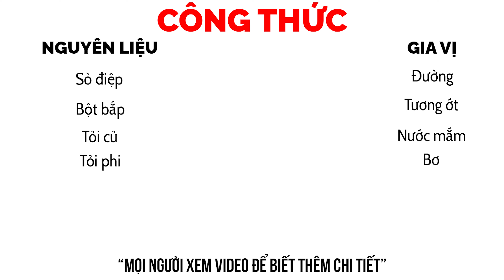Cách Nấu Món Sò Điệp Xào Bơ Tỏi Thơm Lừng, Hấp Dẫn | Vựa Cua Đăng Quân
Món sò điệp xào bơ tỏi là một trong những món ăn hải sản hấp dẫn và thơm ngon, phù hợp với mọi bữa tiệc gia đình hay bữa cơm thân mật. Với hương vị đậm đà, ngọt ngào của sò điệp kết hợp cùng bơ tỏi béo ngậy, món ăn này không chỉ dễ làm mà còn mang lại trải nghiệm ẩm thực tuyệt vời. Hôm nay, Vựa Cua Đăng Quân sẽ hướng dẫn bạn cách nấu món sò điệp xào bơ tỏi đơn giản mà thơm ngon này.

Nguyên liệu cần chuẩn bị:
500g sò điệp tươi
3 muỗng canh bơ
5 tép tỏi băm nhỏ
2 muỗng canh nước mắm
1 muỗng canh đường
1 muỗng canh bột bắp
Ớt băm (tùy khẩu vị)
Rau thơm (hành lá, ngò rí) để trang trí
Các bước thực hiện:
Sơ chế nguyên liệu:

Sò điệp: Rửa sạch sò điệp dưới nước lạnh. Nếu sò điệp còn vỏ, hãy bóc vỏ và lấy phần thịt ra, rửa sạch và để ráo nước.
Tỏi: Băm nhỏ tỏi.
Pha nước sốt:

Trộn 2 muỗng canh nước mắm, 1 muỗng canh đường và 1 muỗng canh bột bắp với nhau. Khuấy đều cho đến khi bột bắp tan hoàn toàn.
Xào sò điệp:

Đun nóng chảo với 2 muỗng canh bơ trên lửa vừa. Khi bơ đã tan chảy và sủi bọt, cho tỏi băm vào phi thơm.
Khi tỏi bắt đầu chuyển màu vàng và thơm lừng, cho sò điệp vào xào nhanh tay. Xào sò điệp trong khoảng 2-3 phút cho đến khi sò điệp chín đều và thấm gia vị.
Hoàn thiện món ăn:

Đổ hỗn hợp nước sốt đã chuẩn bị vào chảo, khuấy đều và đun nhỏ lửa cho đến khi nước sốt sệt lại và bám đều vào sò điệp.
Thêm 1 muỗng canh bơ còn lại vào chảo, khuấy đều cho bơ tan và hòa quyện vào nước sốt, tạo nên hương vị béo ngậy, hấp dẫn.
Trình bày:

Cho sò điệp xào bơ tỏi ra đĩa, rắc thêm chút hành lá và ngò rí băm nhỏ lên trên để trang trí.
Món ăn nên được dùng ngay khi còn nóng để thưởng thức hết hương vị thơm ngon, béo ngậy của sò điệp xào bơ tỏi.
Lưu ý:
Sò điệp cần được xào nhanh tay để tránh bị dai.
Nước sốt bơ tỏi nên được nấu ở lửa nhỏ để tránh bơ bị cháy và tạo vị đắng.
- 00:00 - 01:00 Intro
- 01:01 - 01:30 Nguyên liệu món ăn
- 01:31 - 02:13 Sơ chế nguyên liệu
- 02:14 - 02:59 Pha nước sốt
- 03:00 - 04:50 Chế biến món ăn
- 04:51 - 07:56 Review thưởng thức món ăn
- 07:57 - 08:46 Công thức